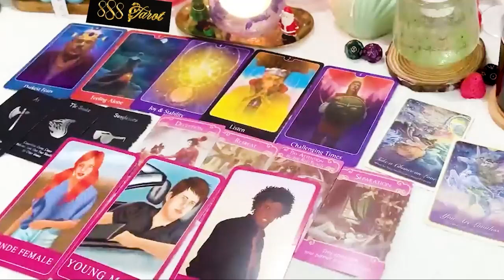LIBRA MARCH 2024 - GET READY FOR THIS FINALE! EX & NEW OMG! LIBRA MARCH TAROT LOVE READING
Hello!!!